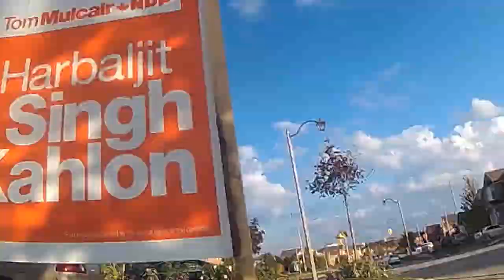Walking the dog with a C-Mall SJ4000 action camera GoPro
Attached the GoPro knockoff to my dogs leash to see what his view would be like when walked.
It's very Herky Jerky. :)
edited in iMovie so don't expect any miracles.